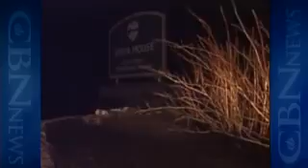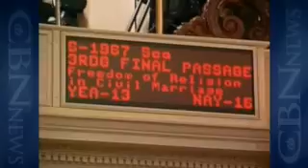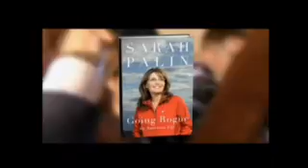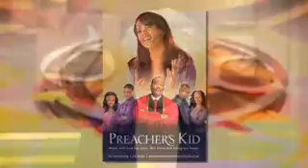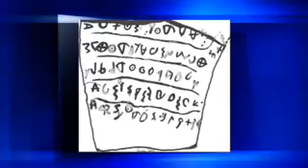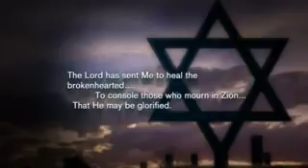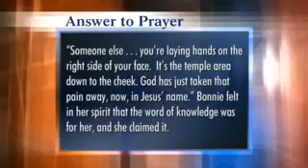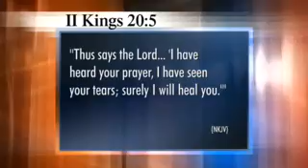The 700 Club: January 8, 2010 - CBN.com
Actor, producer and writer Stan Foster talks about faith and film. One man begins a fight for the life of his wife. Also, CBN News reports on organ donation... The Christian Broadcasting Network CBN